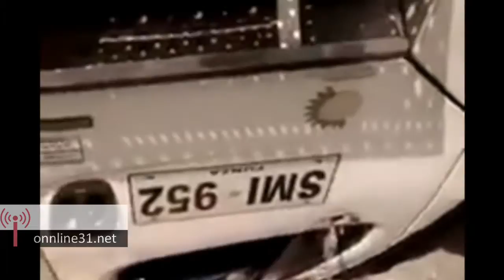Pipa rueda en pendiente y destroza todo a su paso